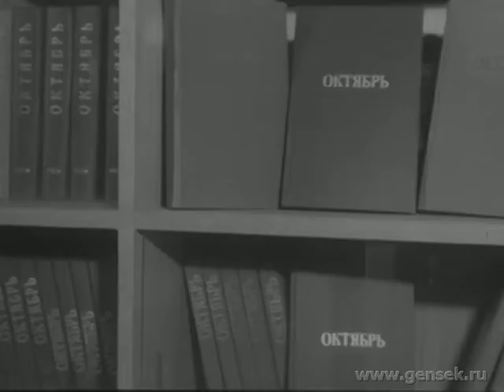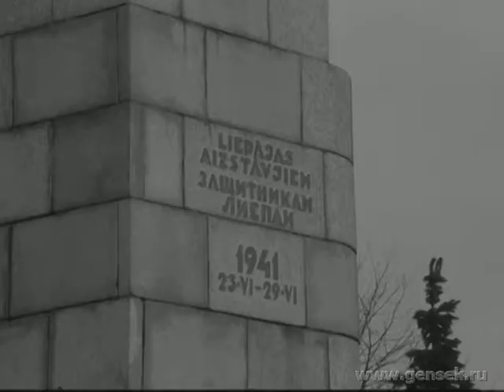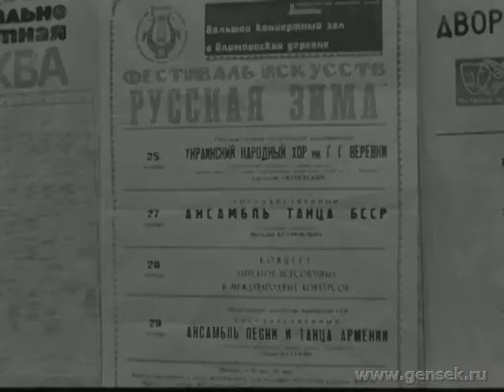Хроника наших дней. Январь 1985.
1. Лениниана художника А. Саханова.
2. Вручение наград писателям в связи с 50-летием Союза писателей.
3. Встреча моряков катера Балтийского флота с ветеранами войны, служившими на нем в годы войны.
4. Спектакль "Там, где мы бывали. . . " Московского театра им.
Ленинского комсомола.
5. Фестиваль искусств "Русская зима".